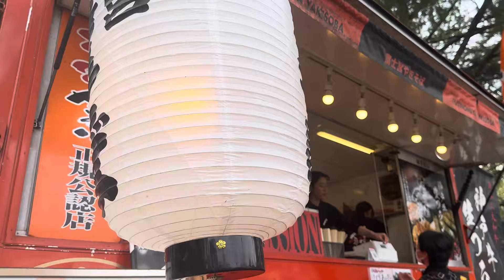My Japanese Friend || Cherry Blossom In Japan 🌸|| Living The Best Life 2024/4/4 #@Syokunsufi 🦋🥀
My Japanese Friend || Cherry Blossom In Japan 🌸|| Living The Best Life (2024/4/4)…#​⁠ 🦋🥀